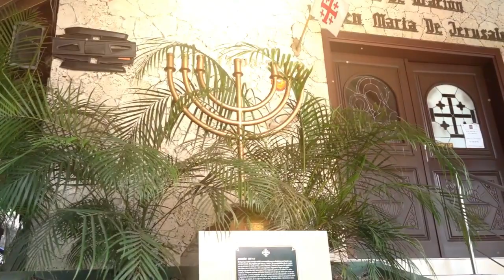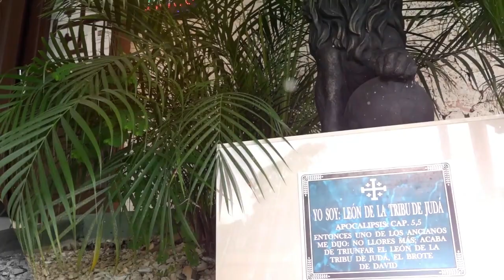EL EVANGELIO DE HOY 23 DE OCTUBRE 2019